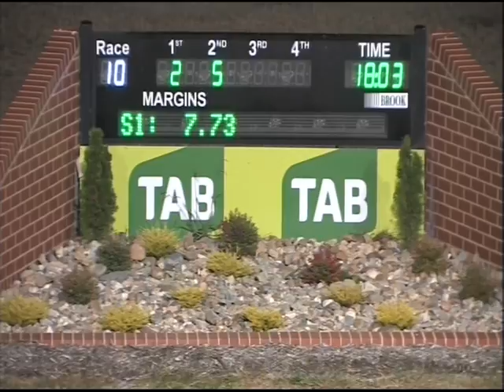Canberra 24042016 Race 10